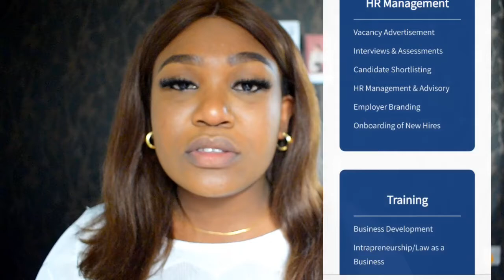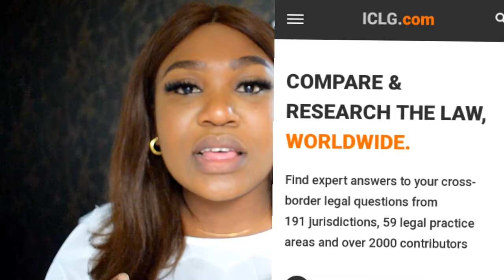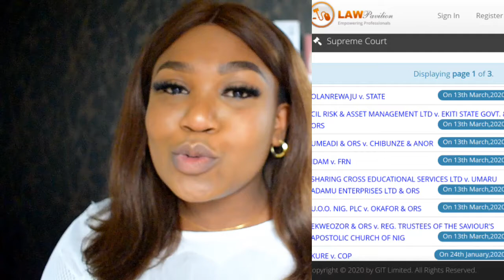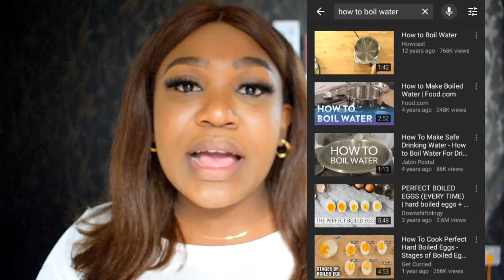BEST LAW APPS/WEBSITES FOR NIGERIANS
Hello Friends,
So I have put together great Software Applications and Websites that give you information about Nigerian Laws and procedures. I hope you find this as useful as I do.

00:00 - 01:09 INTRO
01:10 - 01:47
01:48 - 03:02
03:03 - 04:05
04:06 - 06:09
06:10 - 08:11 pavilion.com
08:12 - 09:20
09:21 - 11:25